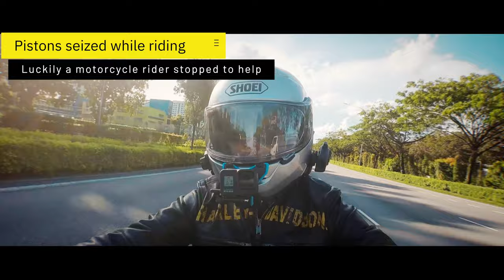3 Reasons why you ride a Motorcycle Challenge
This is the 3R challenge or 3 Reasons why you ride a Motorcycle Challenge. This was put up by Guvna947 and each person that does this challenge has to nominte three others. And they are

Shoutout to

Gear

Cameras

Panasonix Lumix

Mobile VIdeography

IPhone XR

Gimbals

Audio

Rode USB Mini

Action Cameras